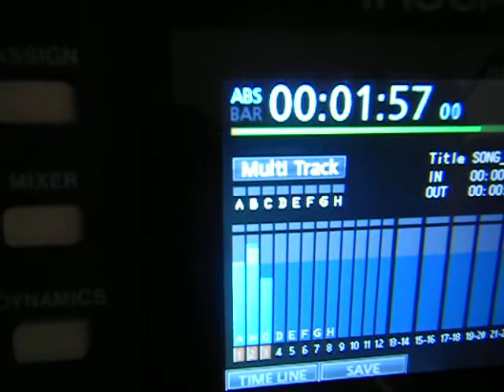the Gouge Gospel show, 1st recording session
Monday October 28th, 2013. 1st recording session of the Gouge Gospel show. (Eva and David Gouge) Recording the album THIS TRAIN.
This video features track #1, THIS TRAIN IS BOUND FOR GLORY during a Playback listen.